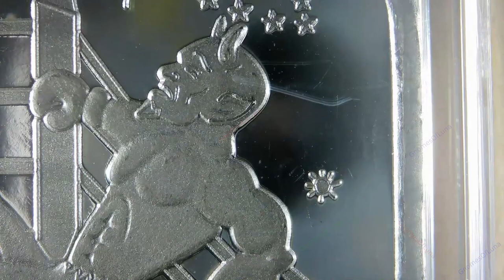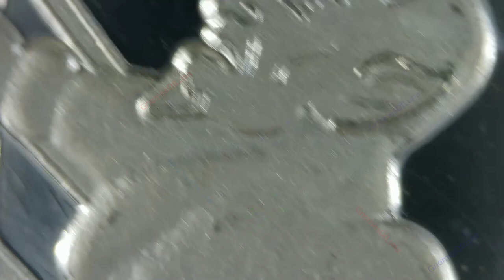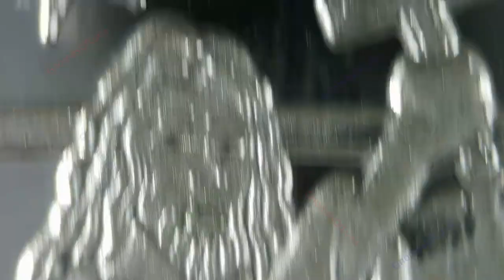Jesus Vs. The Devil Boxing Match* / CMG Mint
Title: Jesus vs. The Devil Boxing Match*
Mint: CMG Mint
Artist: Chris Geiner
1oz Silver Bar Prooflike

Jesus with a Total Knock Out on The Devil/Satan.

* I'm not totally sure of the title of this one.